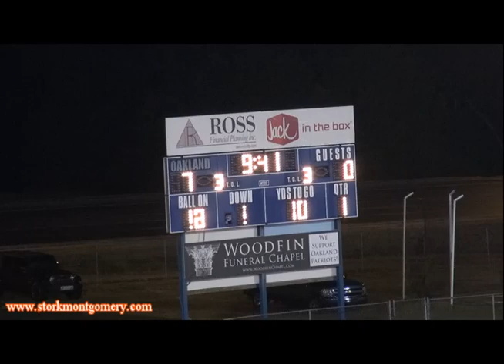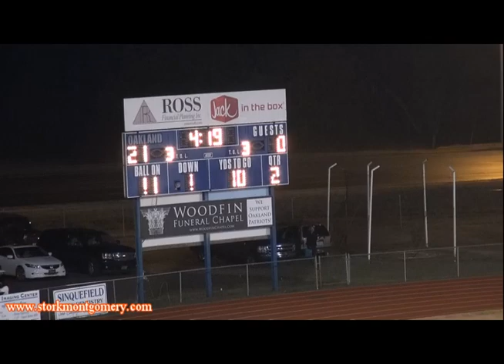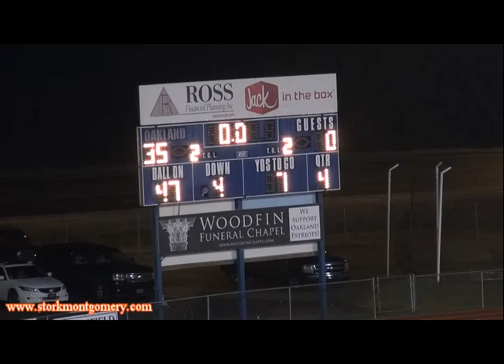Oakland vs Siegel Playoffs 2013